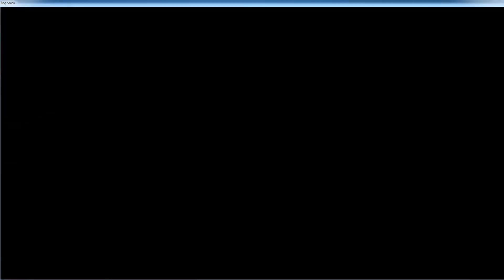SYN WaR 24/7/61 ไม่มีไรมากแค่อยากจะบอกว่าวันนี้มาวอนะจ๊ะ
ทีหลังไม่ต้องจ้างพรีสวาปแล้วมาใช้วาปด้วยกันได้เลย#บังบูมกล่าวไว้